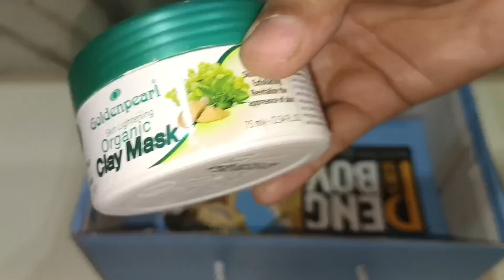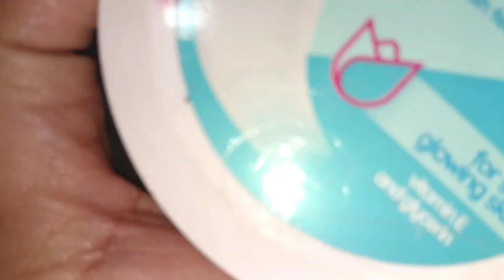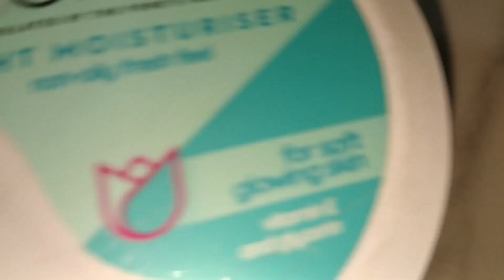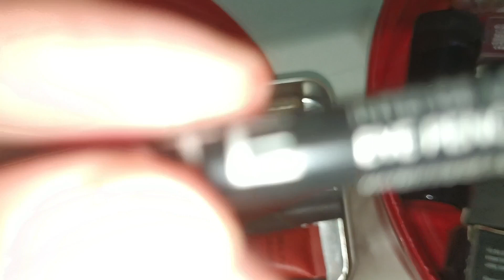vlog 28|my vanity tour|organizing dressing table with tips and tricks|daily routine|homemaker ideas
Hopefully you like my vantiy tour
please like and my youtube channel
"fari food diaries & vlogs"
vanity tour
makeup vanity tour
organizing my vanity
vanity,organizing and cleaning my vanity
declutter and organizing my vanity
deep cleaning and organizing my vanity
vanity tour and makeup collection
vanity tour 2023
vanity organization
vanity cleanup and organization
dressing table tour and organization
makeup organization tips and tricks
vanity tour 2022
reorganizing my makeup vanity
organizing my makeup
vanity tour + makeup collection

vanity tour
makeup vanity tour
organizing my vanity
vanity tour 2023
vanity organization

vanity tour
makeup vanity tour
organizing my vanity
vanity tour 2023
vanity organization

vanity tour
makeup vanity tour
organizing my vanity
vanity tour 2023
vanity organization